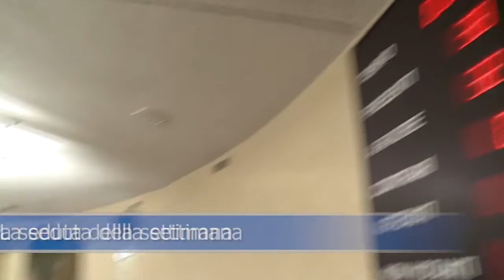CrpTv n.16 del 25 maggio 2012 - La seduta della settimana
Il Consiglio regionale ha approvato il 22 maggio la riforma degli Ato (ambiti territoriali ottimali) per la gestione di rifiuti e acqua. Licenziata, a larga maggioranza, anche la delibera che proroga di sei mesi i lavori della Commissione speciale di inchiesta sulla gestione urbanistica. L'Assemblea ha inoltre commemorato le vittime dei due tragici episodi dei giorni scorsi: l'attentato di Brindisi e il terremoto in Emilia Romagna, esprimendo solidarietà ai familiari. I lavori sono poi proseguiti con l'approvazione di cinque ordini del giorno.